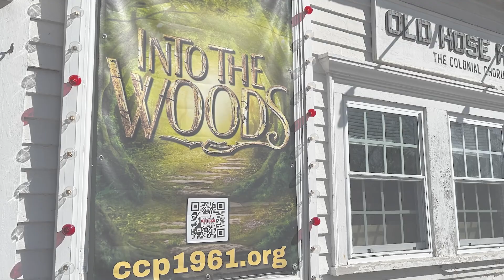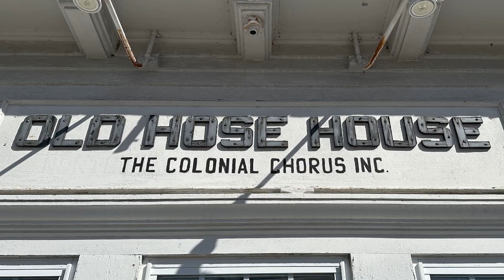Colonial Chorus Players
Colonial Chorus Players has been performing community theater in Reading for over 50 years! Take a look inside their recognizable rehearsal space on Main St. and get a sneak peak of their new show "Into the Woods".